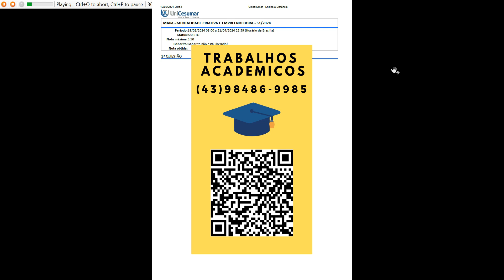Inovar nos negócios não é mais um diferencial, é uma questão de sobrevivência.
As empresas que não se reinventam correm o risco de ficarem obsoletas, portanto, os gestores precisam ter uma mentalidade criativa para aumentar o faturamento e se destacar da concorrência. Um negóciopróspero começa e se mantém a partir de boas ideias. A criatividade é uma habilidade que precisa ser esenvolvida pelos gestores para encontrar as melhores soluções diante dos desafios.